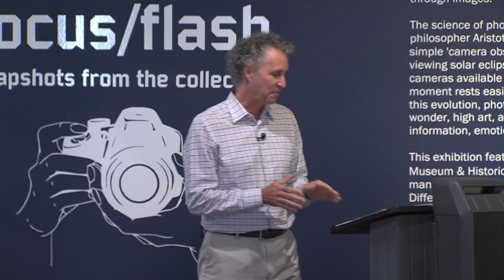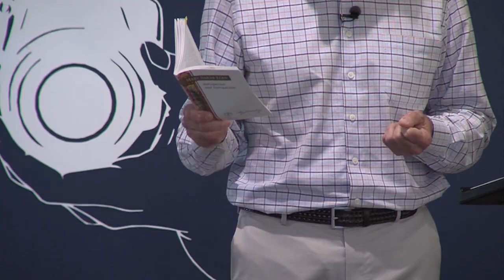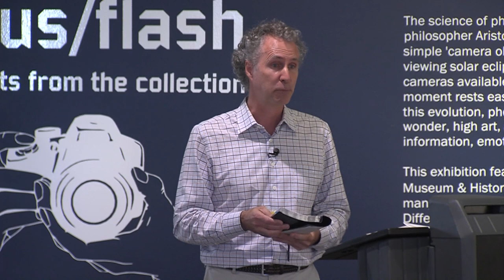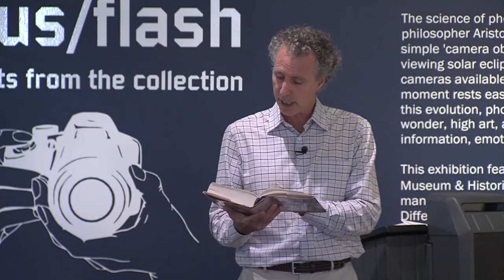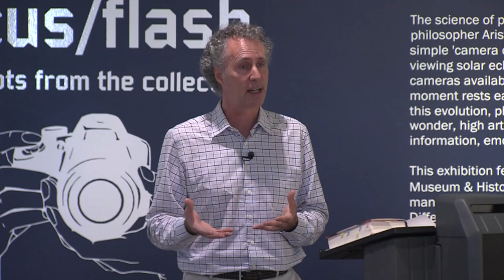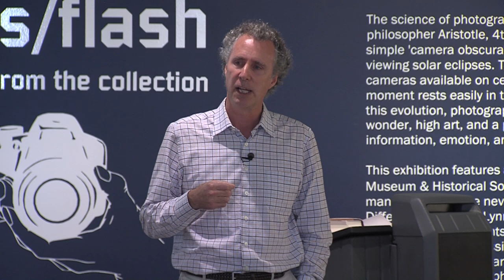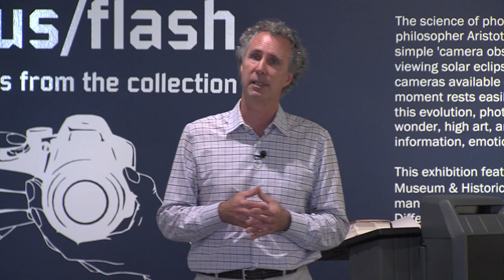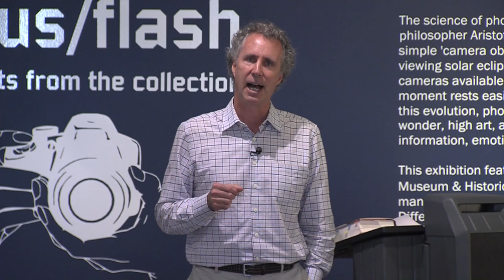Mary Baker Eddy: A life of discovery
Chet Manchester, CSB, gives a fresh look into the life of Mary Baker Eddy during a talk at the Lynn Museum and Historical Society in Lynn, Massachusetts.